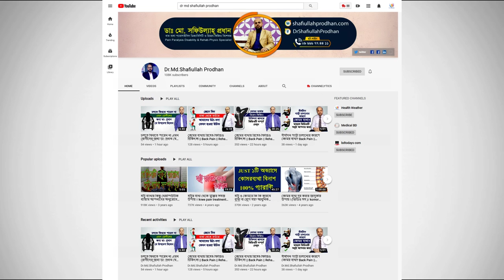ব্যথায় তেল বা মলম এর ব্যবহারে হতে পারে মারাত্মক ক্ষতি জানুন বিস্তারিত || Bethai Tel/Molom er bebohar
ব্যথায় তেল বা মলম এর ব্যবহারে হতে পারে মারাত্মক ক্ষতি জানুন বিস্তারিত || Bethai tel ba molom er bebohar || Pain Treatment